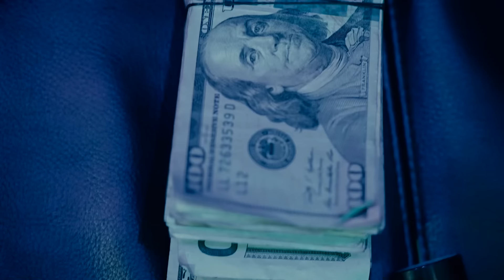BMaKk - ON MY SOUL (Shot By : @sefmade )